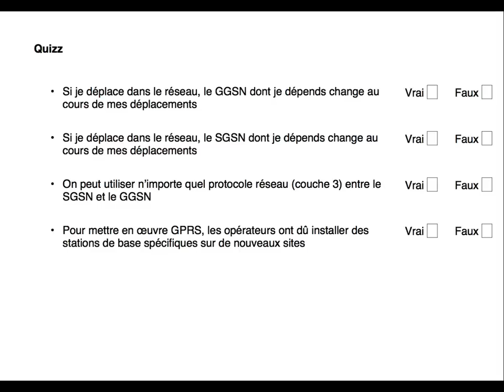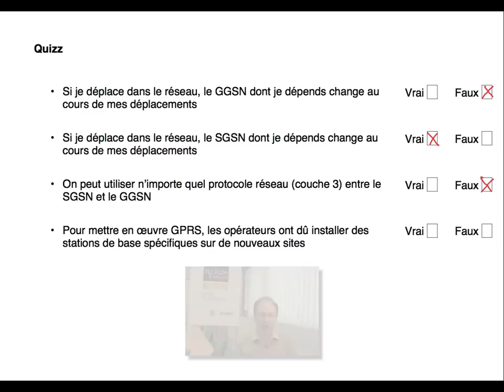60. Réseaux cellulaires : architecture GPRS (réponse quizz)